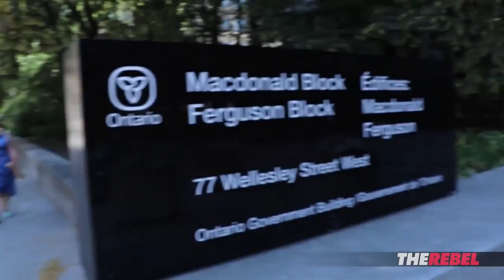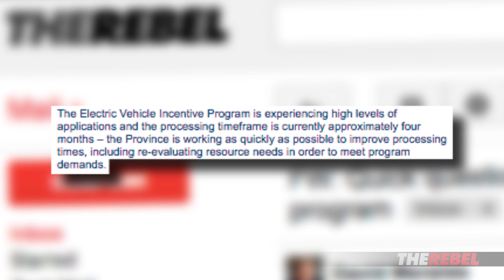UPDATE: Why won’t MTO show Menzoid the rebate money?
An original video production by Rebel News. Show Menzoid the money! The Ontario Ministry of Transportation incentivized David Menzies to buy an environmentally friendly car. Six months later, he's still waiting for his rebate prompting him to take a page from Game of Thrones. Watch as he tries to shame the MTO into action. MORE